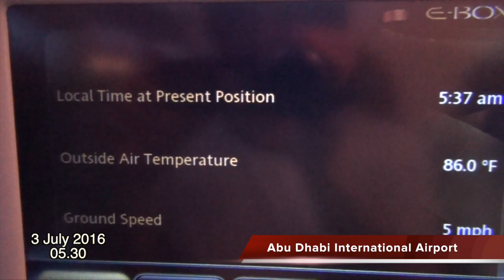Amalfi Trip July 2016 - Chapter 1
Autogrill Casilina Est - Castrocielo
Hotel Royal Frisco - Viale Pasitea - Positano